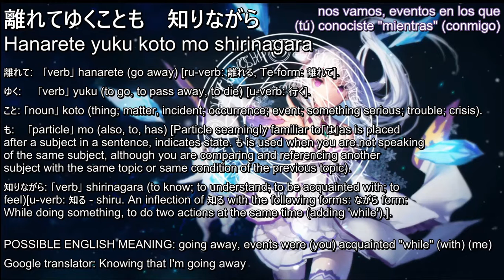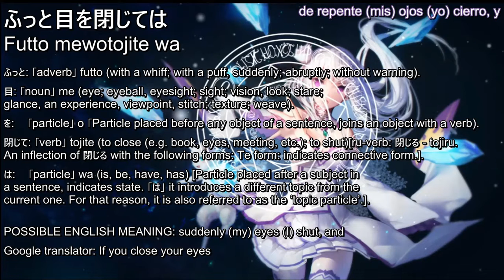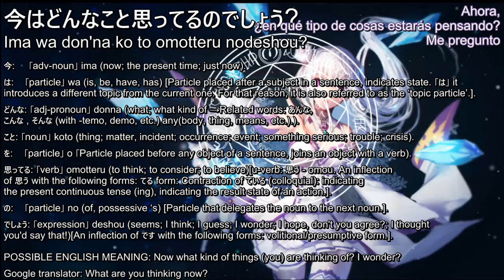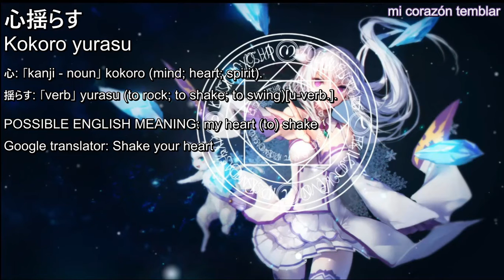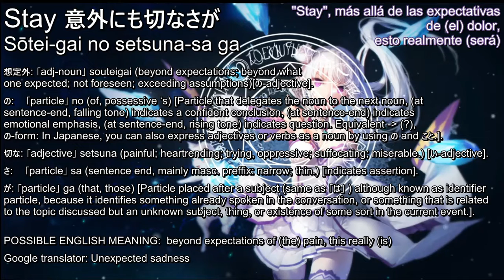Let's Learn Japanese — Song: Stay Alive by Rie Takahashi